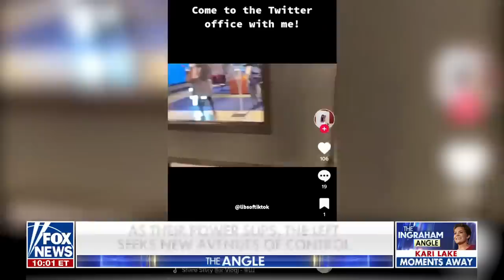Ingraham: The Left is desperate to find any edge on Republicans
Democrats are desperate to find any edge on Republicans as the midterms approach.